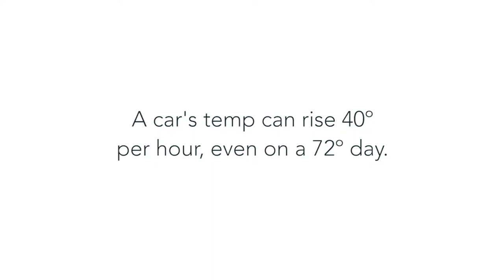Don't let dogs die in hot cars.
We're on a mission to stop dogs from dying in hot cars. Even in mild weather, cars heat up faster than people think. It's easy to get distracted on that quick errand. Keep connected and keep your pet protected with iMyK9, the "baby monitor" for pets in cars. Our temp monitoring system provides remote temperature alerts to your phone if your animal is in an unsafe condition.